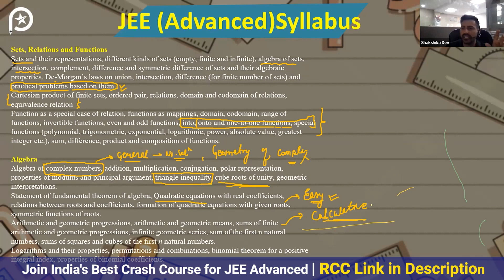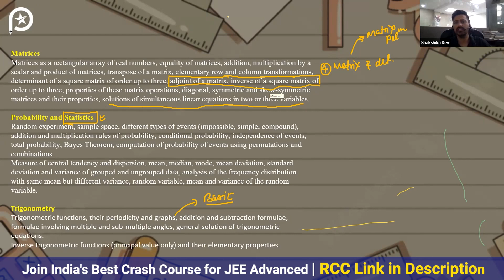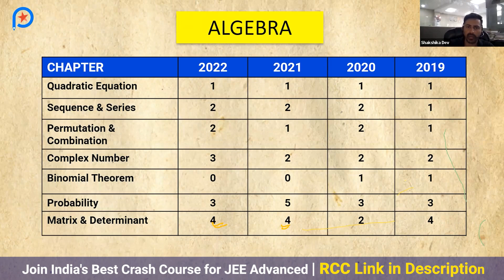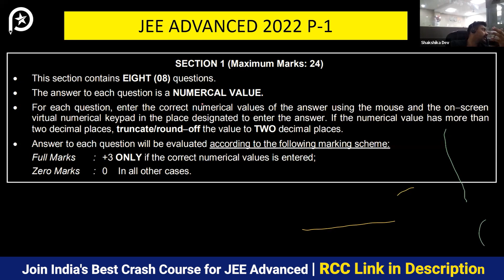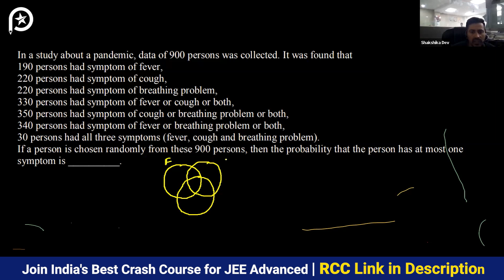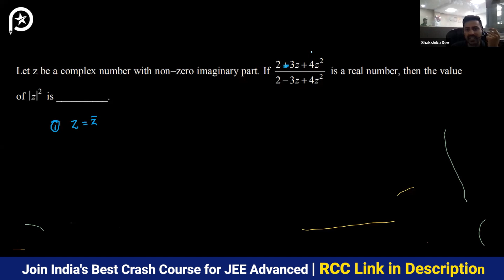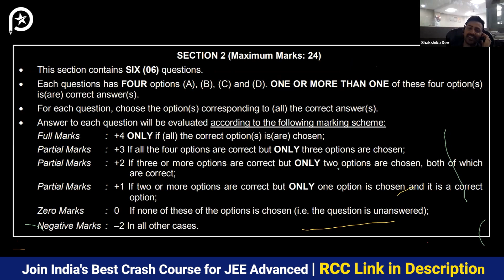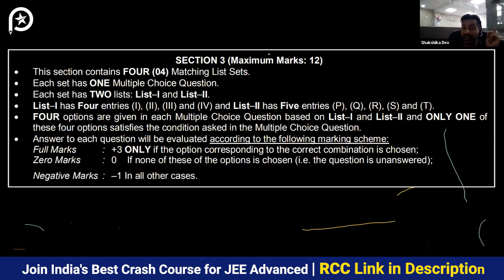How to Master Maths in 45 Days ? JEE Advanced 2023 | Master Strategy | ATP STAR KOTA